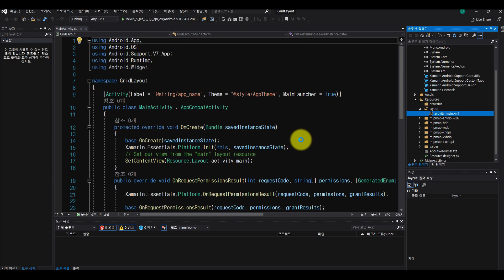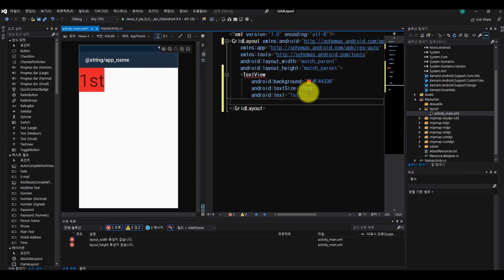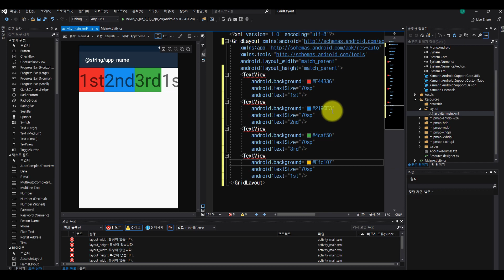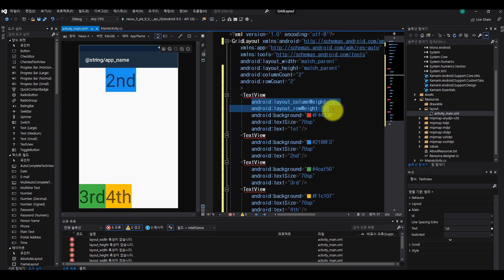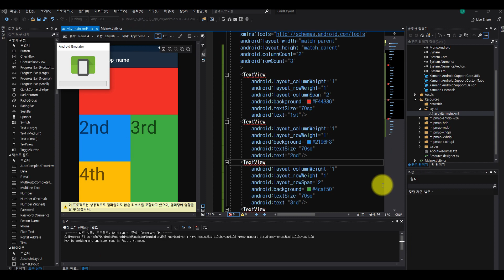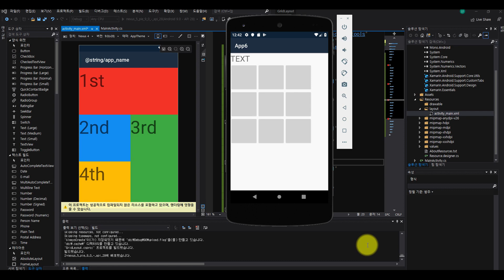자마린 그리드레이아웃 만들기 예제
자마린(Xamarin) 그리드레이아웃(GridLayout) 만들기 예제